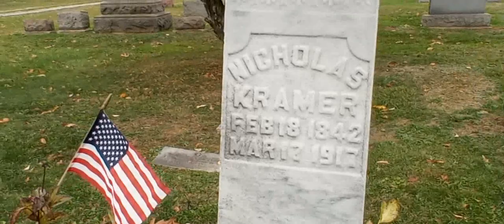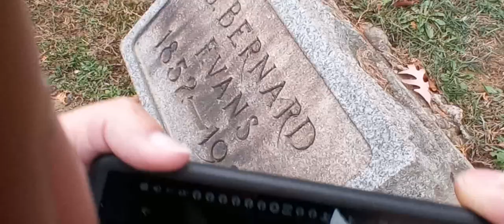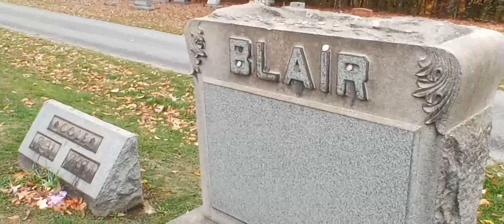Night Of The Living Dead 1968 - Evans City Cemetery PA. 2020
October 24 2020...The Place Where The Opening Scene of Night Of The Living Dead